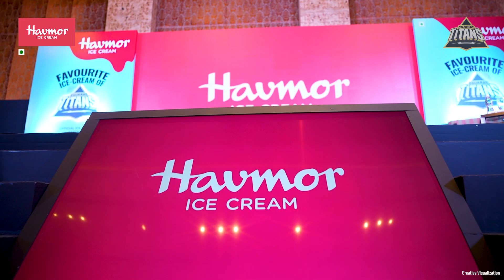Gujarat Titans | Titans share childhood memories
Our Titans share their childhood memories of having ice-creams and we are absolutely loving it! 🍨😍